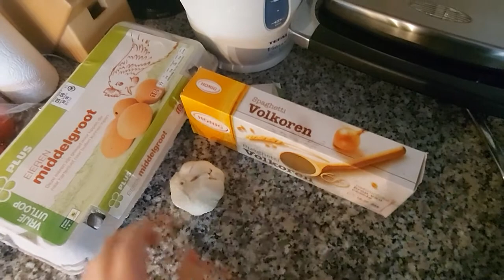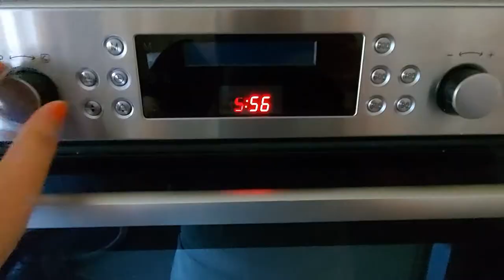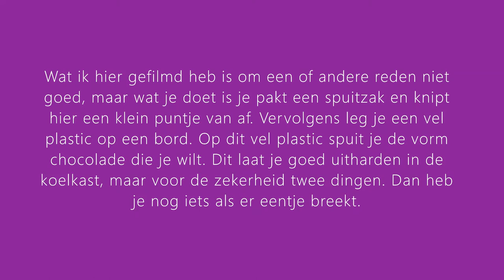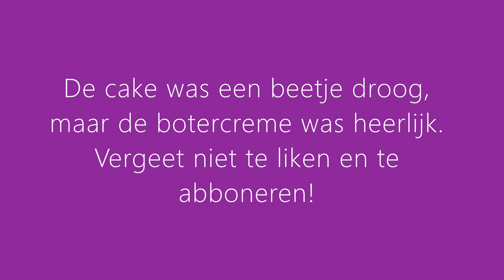Kookvlog #4: pasta carbonara en citroencake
Hi!

In deze vlog maak ik pasta carbonara en experimenteer ik met een recept voor citroencake.
Ik gebruik in plaats van pancetta ontbijtspek en meer knoflook.

Voor de citroencake heb ik gebruikt:
Voor de cake:
440 gram boter
400 gram witte basterdsuiker
200 gram griekse yoghurt
rasp en sap van 2 citroenen
8 eieren
2 tl bakpoeder
2 tl baking sode
550 gram bloem

Voor de botercreme:
80 gram bloem
360 gram ongezouten roomboter
430 ml melk
360 gram poedersuiker
100 gram lemon curd

Voor decoratie:
2 citroenen
100 gram witte chocolade
200 gram melk chocolade
De bereiding zie je in de video!